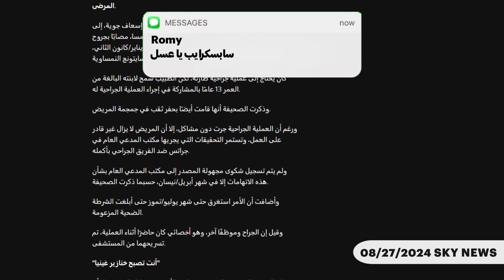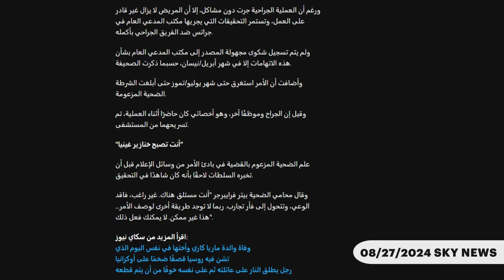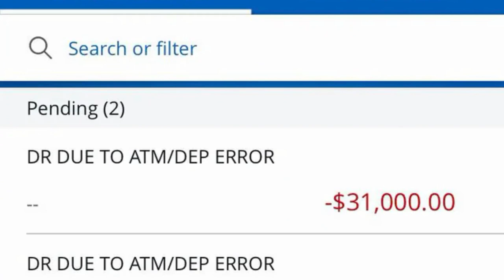جراح مجنون يخلي طفلة عندها 13 سنة تحفر حفرة في جمجمة مريض، اكتشاف جليتش فلوس لا نهائية و أكثر...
"في هذا الفيديو، بنتكلم عن جراح مجنون بيخلي طفلة عندها 13 سنة تحفر حفرة في جمجمة مريض، وهنكشف معاكم تفاصيل غريبة عن هذا الموقف الصادم! مش بس كده، لكن هنتكلم عن اكتشاف جليتش ممكن يخليك تحصل على فلوس لا نهائية، وقصة المظاهرات الي حاصلة في اسرائيل، وأكتر من كده! تابعوا الفيديو علشان تعرفوا كل التفاصيل عن القصص اللي هزت الإنترنت مؤخراً."